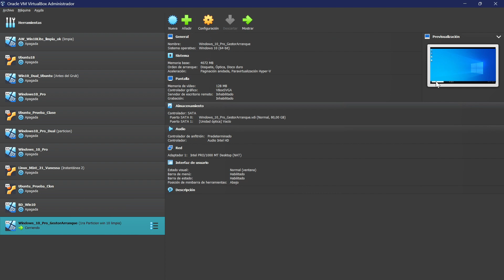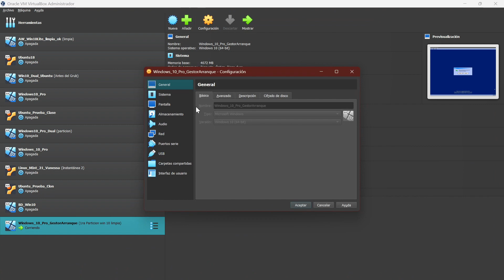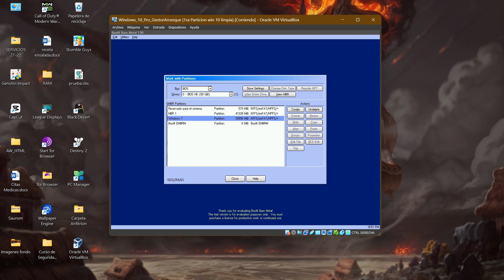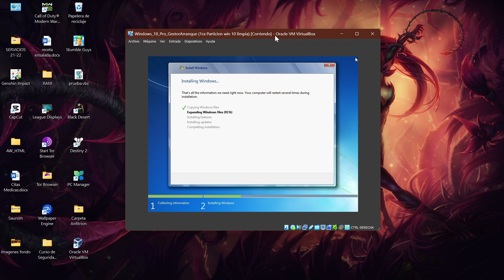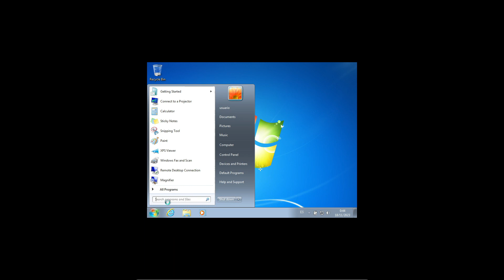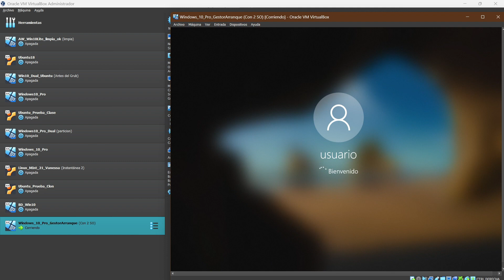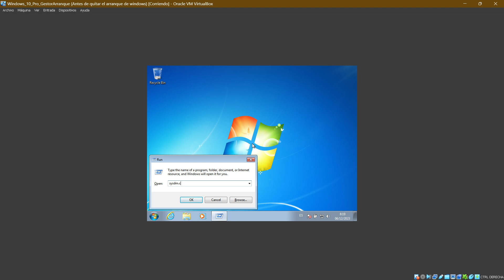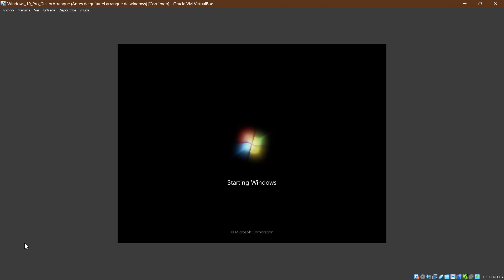BootIt - Bare Metal de TeraByte (Gestor de Arranque)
BootIt es un gestor de arranque y administrador de particiones que se instala en la partición
principal del disco duro y, desde él, podremos administrar nuestros discos duros, Sistemas
Operativos y particiones.

En el siguiente video vemos la instalacion y configuracion, para una maquina virtual de Windows 10 y Windows 7.

Obra: Espíritu de Fuego
Obra: Campos Eléctricos
Obra: Cénit Digital
Obra: Estilo de Vida Urbano